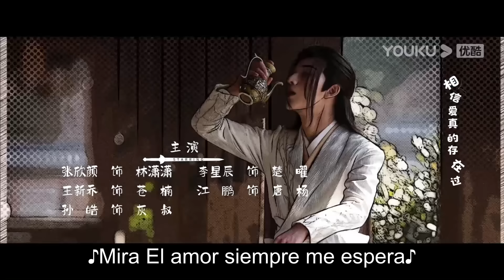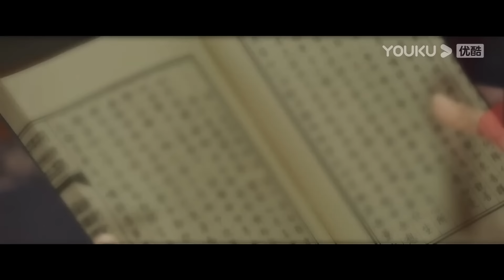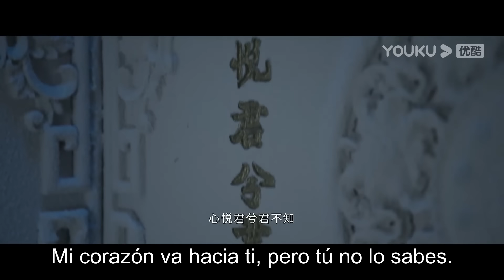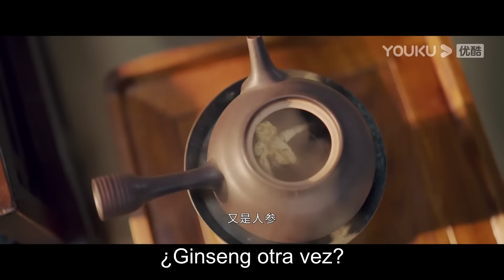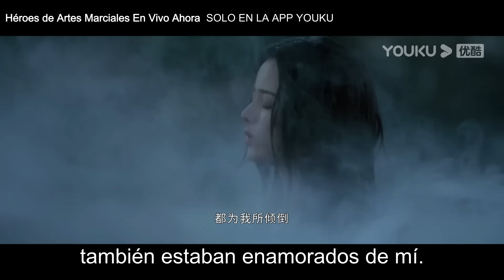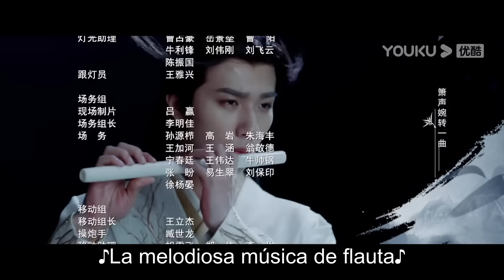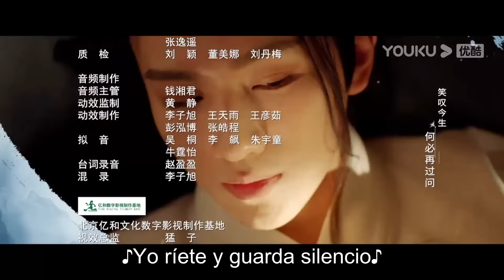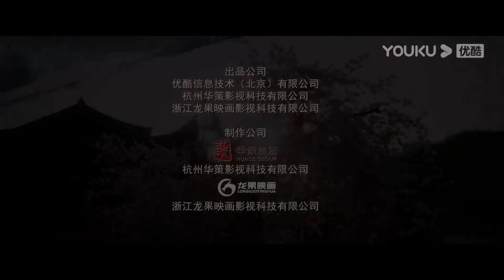ESPSUB [Héroes de Artes Marciales] EP01 | Li Hongyi /Huang Riying | Traje Antiguo/ Romance | YOUKU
★Para los miembros de APP：2 eps diario de lunes a miércoles
★Para los no miembros：1 ep diario de lunes a jueves

★Protagonistas: Li Hongyi/ Huang Riying/Zhu Zanjin/Qi Peixin/Zhang Xinyan/Li Xingchen/Wang Xinqiao/Jiang Peng/Sun Hao
★Episodios: 22

[Héroes de Artes Marciales] Ye Xi, que es amable y aspira a convertirse en una mujer caballeresca, entró en el mundo de las artes marciales por primera vez. Tenía hermosas fantasías sobre las artes marciales y el amor. El "héroe" en el que confiaba, el "amado hombre" que pensó que podía tomarse de la mano con el mundo, fue traicionado, su reputación se arruinó y lo mataron varias veces. Pero a pesar de que sufrió muchos golpes, Ye Xi aún no cambió su intención original. Creía firmemente que el mal no prevalece y que la justicia prevalece en los corazones de las personas. Trabajó duro para descubrir la verdad y demostrar su inocencia. Durante este período, afortunadamente, el genio doctor Bai Yue lo rescató muchas veces, cuidándolo en silencio todo el camino y compartiendo la vida y la muerte juntos. Ye Xi también creció gradualmente, se hizo más fuerte y confiado, y finalmente entendió qué es el verdadero amor y el espíritu de las artes marciales. Con la ayuda de Bai Yue, Ye Xi erradicó a la escoria de las artes marciales que la incriminó y causó desastres, y se convirtió en una verdadera mujer caballeresca de las artes marciales.